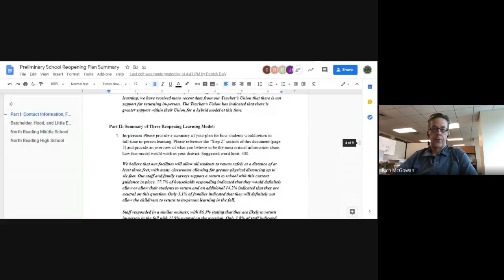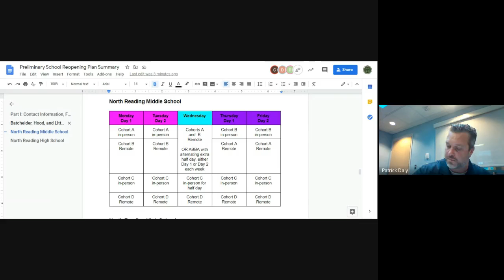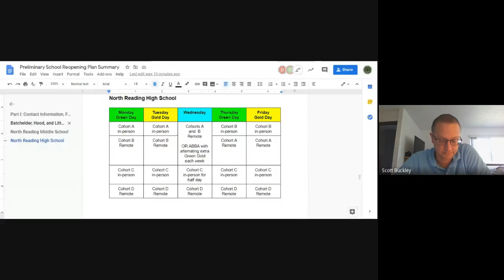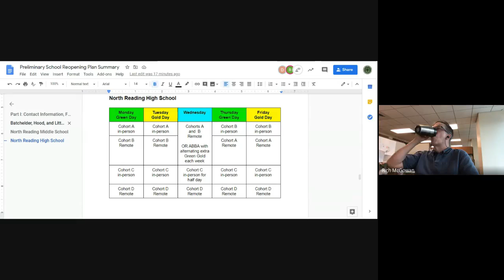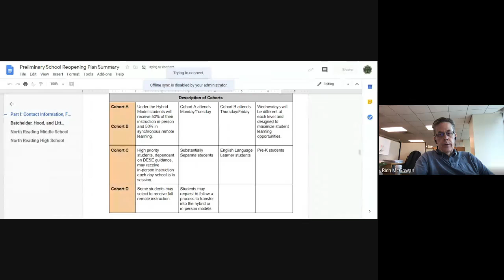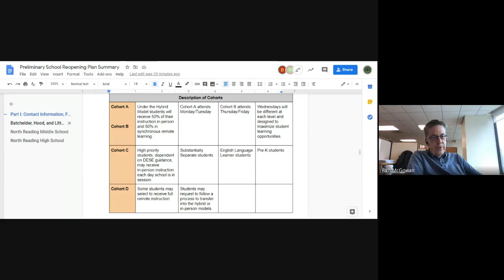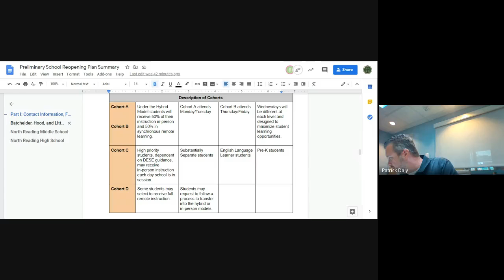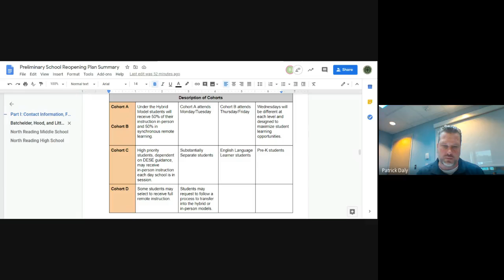School Committee Reopening Plan 2020 07 30 at 05 02 GMT 7